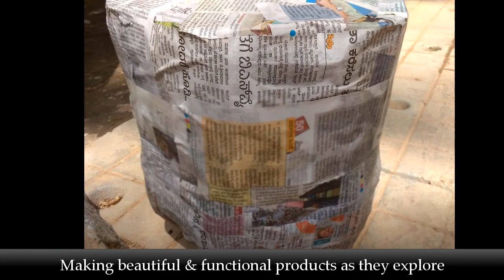Plastic Upcycle workshop for communities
Communities across the world is struggling to manage waste especially plastics. Upcycling as a community is the solution for it.
The video shows snippets of our recent Upcycle workshop for Sama foundation, Bangalore for the facilitators of the special needs children.
The workshop focused on understanding different types of plastic waste generated.
They explored different techniques of using the materials to Upcycle.
Now it is easy to convert waste plastics that the community generates into useful and beautiful products.
Get in touch with AltLab Innovators to learn & Upcycle as a community.

AltLab Innovators
With a zeal to heal the planet.